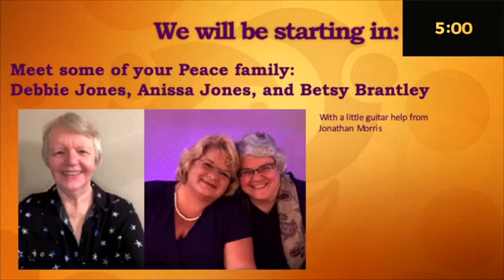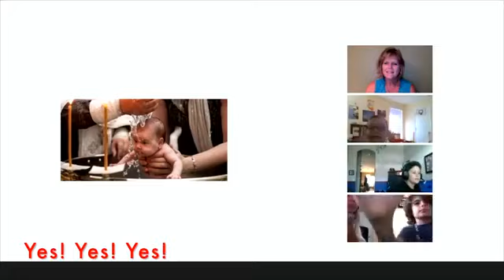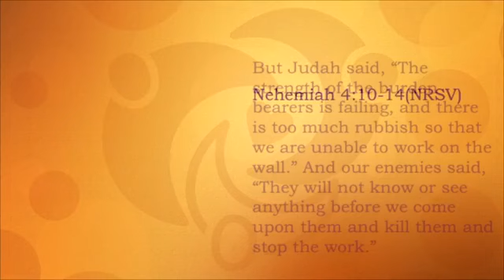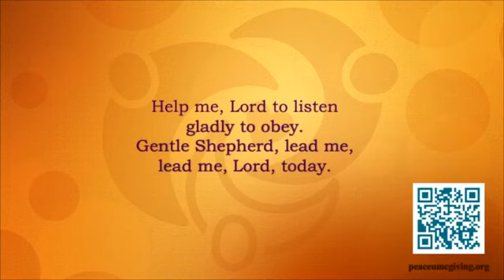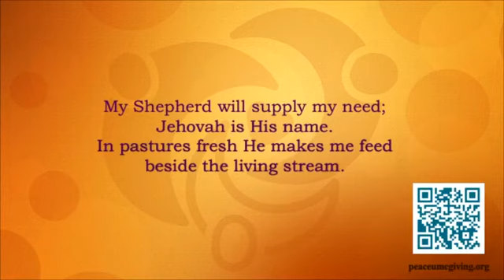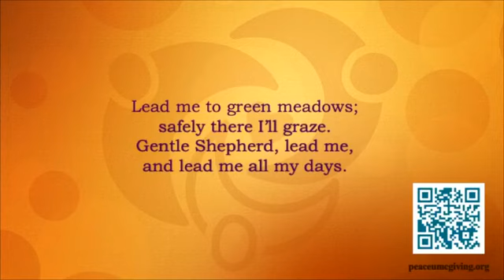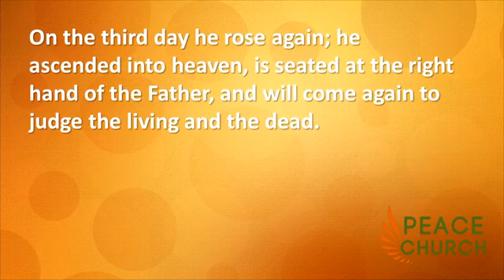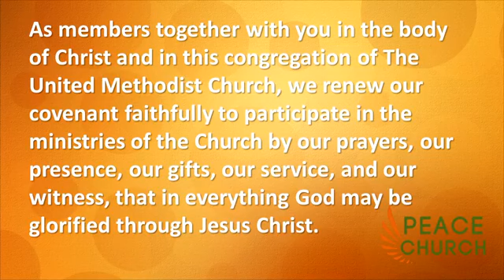Peace Live Online Worship - October 25, 2020